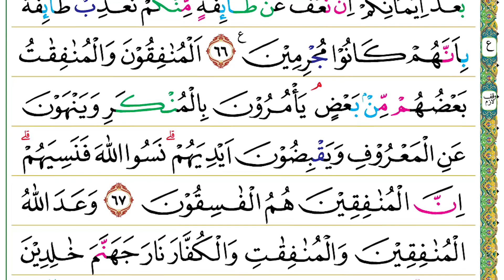Halaman 197 (Juz 10) Semaan Al Quran At Taubah Ayat 62 – 68 Tempo Cepat Gus Mukarrom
At Taubah Ayat 62 – 68 :

يَحْلِفُوْنَ بِاللّٰهِ لَكُمْ لِيُرْضُوْكُمْ وَاللّٰهُ وَرَسُوْلُهٗٓ اَحَقُّ اَنْ يُّرْضُوْهُ اِنْ كَانُوْا مُؤْمِنِيْنَ
62. Yaḥlifūna billāhi lakum liyurḍūkum wallāhu wa rasūluhū aḥaqqu ay yurḍūhu in kānū mu'minīn(a).
 Mereka (orang-orang munafik) bersumpah kepadamu (kaum muslim) dengan (nama) Allah untuk membuat kamu rida, padahal Allah dan Rasul-Nya lebih pantas mereka (raih) keridaan-Nya jika mereka adalah orang-orang beriman.

اَلَمْ يَعْلَمُوْٓا اَنَّهٗ مَنْ يُّحَادِدِ اللّٰهَ وَرَسُوْلَهٗ فَاَنَّ لَهٗ نَارَ جَهَنَّمَ خَالِدًا فِيْهَاۗ ذٰلِكَ الْخِزْيُ الْعَظِيْمُ
63. Alam ya‘lamū annahū may yuḥādidillāha wa rasūlahū fa anna lahū nāru jahannama khālidan fīhā, żālikal khizyul-‘aẓīm(u).
 Tidakkah mereka (orang-orang munafik) mengetahui bahwa siapa yang menentang Allah dan Rasul-Nya, maka sesungguhnya neraka Jahanamlah baginya. Dia kekal di dalamnya. Itulah kehinaan yang besar.

يَحْذَرُ الْمُنٰفِقُوْنَ اَنْ تُنَزَّلَ عَلَيْهِمْ سُوْرَةٌ تُنَبِّئُهُمْ بِمَا فِيْ قُلُوْبِهِمْۗ قُلِ اسْتَهْزِءُوْاۚ اِنَّ اللّٰهَ مُخْرِجٌ مَّا تَحْذَرُوْنَ
64. Yaḥżarul-munāfiqūna an tunazzala ‘alaihim sūratun tunabbi'uhum bimā fī qulūbihim, qulistahzi'ū, innallāha mukhrijum mā taḥżarūn(a).
 Orang-orang munafik khawatir jika diturunkan suatu surah yang mengungkapkan apa yang ada dalam hati mereka. Katakanlah (kepada mereka), “Olok-oloklah (Allah, Rasul-Nya, dan orang beriman sesukamu). Sesungguhnya Allah pasti akan menampakkan apa yang kamu khawatirkan itu.”

وَلَىِٕنْ سَاَلْتَهُمْ لَيَقُوْلُنَّ اِنَّمَا كُنَّا نَخُوْضُ وَنَلْعَبُۗ قُلْ اَبِاللّٰهِ وَاٰيٰتِهٖ وَرَسُوْلِهٖ كُنْتُمْ تَسْتَهْزِءُوْنَ
65. Wa la'in sa'altahum layaqūlunna innamā kunnā nakhūḍū wa nal‘ab(u), qul abillāhi wa āyātihī wa rasūlihī kuntum tastahzi'ūn(a).
 Sesungguhnya jika kamu tanyakan kepada mereka, mereka pasti akan menjawab, “Sesungguhnya kami hanya bersenda gurau dan bermain-main saja.” Katakanlah, “Apakah terhadap Allah, ayat-ayat-Nya, dan Rasul-Nya kamu selalu berolok-olok?”

لَا تَعْتَذِرُوْا قَدْ كَفَرْتُمْ بَعْدَ اِيْمَانِكُمْ ۗ اِنْ نَّعْفُ عَنْ طَاۤىِٕفَةٍ مِّنْكُمْ نُعَذِّبْ طَاۤىِٕفَةً ۢ بِاَنَّهُمْ كَانُوْا مُجْرِمِيْنَ ࣖ
66. Lā ta‘tażirū qad kafartum ba‘da īmānikum, in na‘fu ‘an ṭā'ifatim minkum nu‘ażżib ṭā'ifatam bi'annahum kānū mujrimīn(a).
 Tidak perlu kamu membuat-buat alasan karena kamu telah kufur sesudah beriman. Jika Kami memaafkan sebagian dari kamu (karena telah bertobat), niscaya Kami akan mengazab golongan (yang lain), karena sesungguhnya mereka adalah orang-orang yang berbuat dosa.

اَلْمُنٰفِقُوْنَ وَالْمُنٰفِقٰتُ بَعْضُهُمْ مِّنْۢ بَعْضٍۘ يَأْمُرُوْنَ بِالْمُنْكَرِ وَيَنْهَوْنَ عَنِ الْمَعْرُوْفِ وَيَقْبِضُوْنَ اَيْدِيَهُمْۗ نَسُوا اللّٰهَ فَنَسِيَهُمْ ۗ اِنَّ الْمُنٰفِقِيْنَ هُمُ الْفٰسِقُوْنَ
67. Al-munāfiqūna wal-munāfiqātu ba‘ḍuhum mim ba‘ḍ(in), ya'murūna bil-munkari wa yanhauna ‘anil-ma‘rūfi wa yaqbiḍūna aidiyahum, nasullāha fa nasiyahum, innal-munāfiqīna humul-fāsiqūn(a).
 Orang-orang munafik laki-laki dan perempuan, satu dengan yang lain (adalah sama saja). Mereka menyuruh (berbuat) mungkar dan mencegah (berbuat) makruf. Mereka pun menggenggam tangannya (kikir). Mereka telah melupakan Allah, maka Allah melupakan mereka. Sesungguhnya orang-orang munafik adalah orang-orang yang fasik.

وَعَدَ اللّٰهُ الْمُنٰفِقِيْنَ وَالْمُنٰفِقٰتِ وَالْكُفَّارَ نَارَ جَهَنَّمَ خٰلِدِيْنَ فِيْهَاۗ هِيَ حَسْبُهُمْ ۚوَلَعَنَهُمُ اللّٰهُ ۚوَلَهُمْ عَذَابٌ مُّقِيْمٌۙ
68. Wa‘adallāhul-munāfiqīna wal-munāfiqāti wal-kuffāra nāra jahannama khālidīna fīhā, hiya ḥasbuhum, wa la‘anahumullāh(u), wa lahum ‘ażābum muqīm(un).
 Allah telah mengancam orang-orang munafik laki-laki dan perempuan serta orang-orang kafir dengan neraka Jahanam. Mereka kekal di dalamnya. Cukuplah (neraka) itu bagi mereka. Allah melaknat mereka. Bagi mereka azab yang kekal.